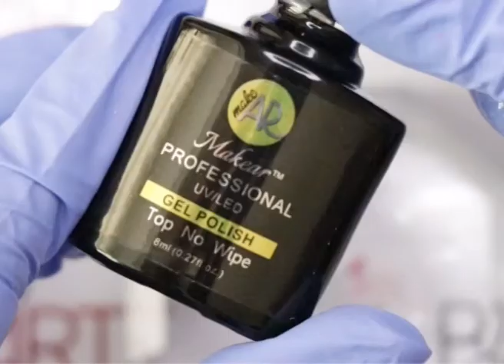uñas geometricas facil ( nail art geometric ) Bellesarte Spain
decoración uñas geométricas, Bellesarte .
con esmaltes hipoalergenicos makear artista te traigo esta decoracion de nail art geometric